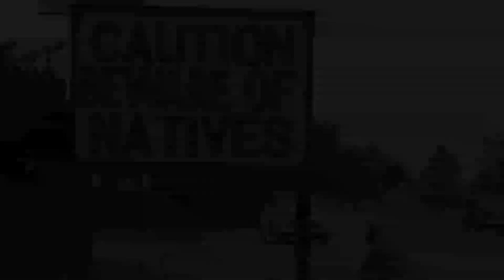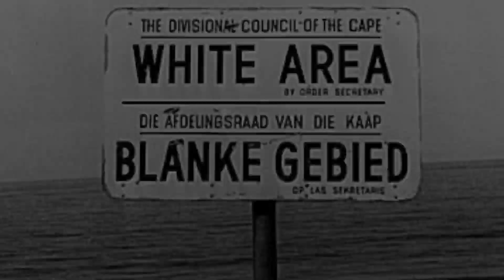پایان دوران آپارتاید در آفریقای جنوبی : 17 مارس 1992 .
سال 1992 در چنین روزی و پس از برگزاری همه پرسی، پایان آپارتاید با 68 درصد آرای موافق به تصویب رسید.
دوم فوریه 1990، رئیس جمهور دی.کلارک در سخنرانی ای مفصل اعلام کرد که به زودی وضعیت فوق العاده علیه سیاهپوستان لغو خواهد شد، مجازات اعدام به حالت تعلیق درمیآید، نلسون ماندلا پس از 27سال از زندان آزاد شده و احزاب سیاسیِ سیاهپوستان مانند کنگره ملی آفریقا و حزب کمونیست آفریقای جنوبی مجددا میتوانند فعالیت خود را آغاز کنند. وی در ادامه سخنرانی خود گفت: زمان برای مذاکره فرارسیده است. 9 روز بعد نلسون ماندلا آزاد شد و در 21مارس همان سال منطقه نامیبیا  در جنوب غرب آفریقا مستقل شد.